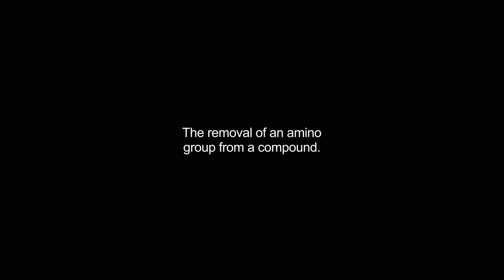deamination video Dictionary meaning and pronunciation